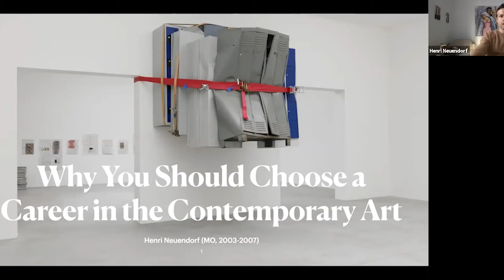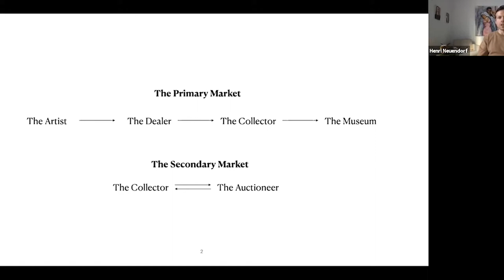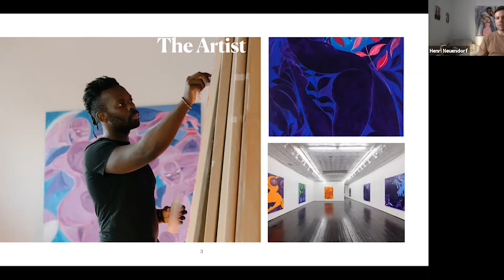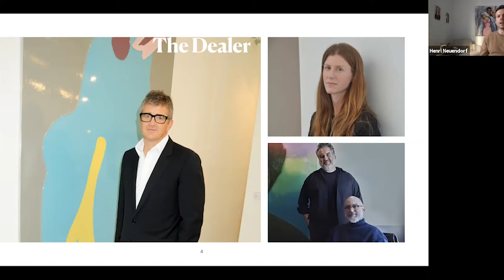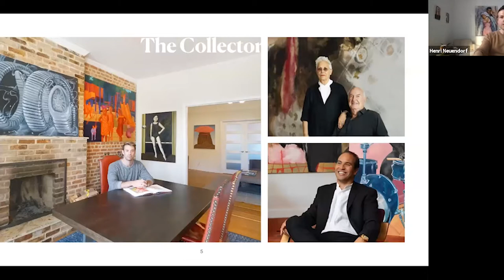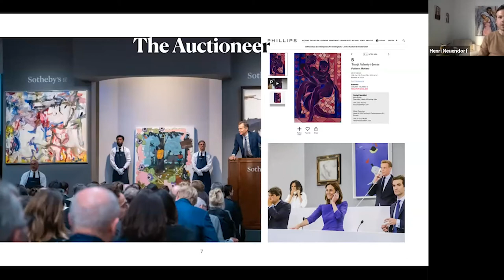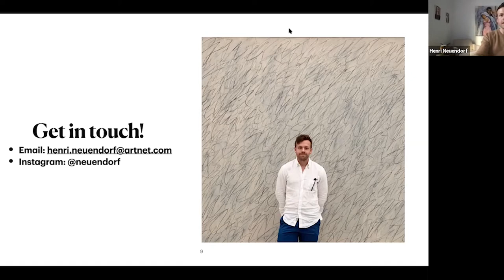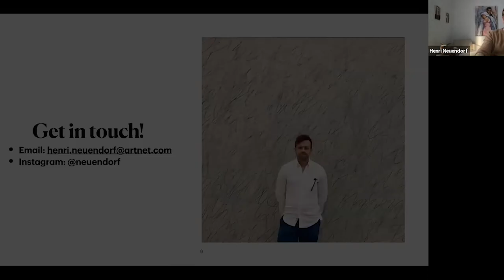Contemporary Art Careers | OKS Henri Neuendorf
"Why You Should Choose a Career in the Contemporary Art World"

Henri Neuendorf was at King's from 2003 to 2007. He currently works as a Specialist for Contemporary Art at Artnet.

"I started my career in 2012, working entry-level jobs at two contemporary art galleries in Berlin. Two years later, I got a job as a journalist for a recently established online art publication called Artnet News.

After working as a staff writer for about a a year-and-a-half, I was offered the opportunity to move to New York in 2016. I quickly established myself as an art market reporter in New York City, the most important global marketplace for the art trade. Seeking a new challenge, I was able to transfer to Artnet’s online auctions department as a Specialist for Contemporary Art where I have facilitated the sale of hundreds of contemporary artworks."

The OKS Association is the Alumni Association for The King's School, Canterbury. Founded in 1928, the OKS Association has over 10,500 global members today.